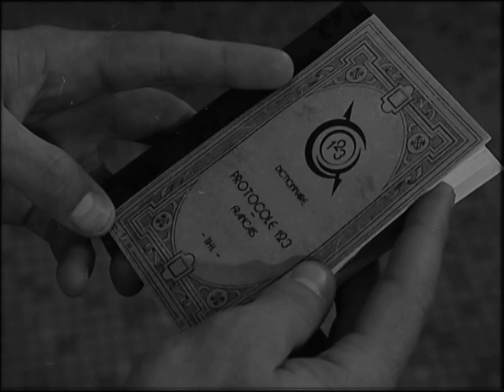Trailer - The Menace Comes From Outer Space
Bande-Annonce du film "La Menace Vient de l'Espace", le premier film de science-fiction français, sorti le 25 juin 1949.

Un film qui inspirera "Blade Runner", "Soleil Vert" ou encore "La Quatrième Dimension".